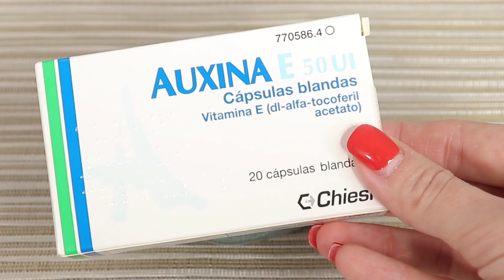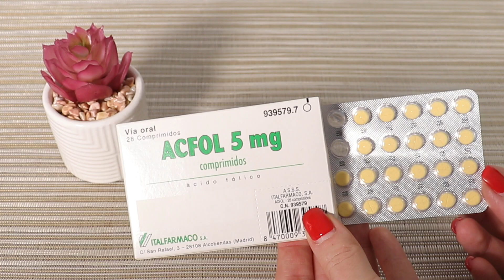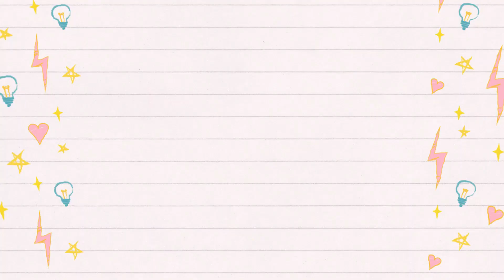TÚ CABELLO NO PARARÁ DE CRECER CON ESTE REMEDIO MÁGICO! Detén la caída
NO TE CRECE EL PELO? SE TE CAE MUCHO? HAZ MI REMEDIO CASERO Y TU CABELLO CRECERÁ SIN PARAR LARGO Y ABUNDANTE !!
Un remedio súper completo que te ayudará a que tu cabello crezca rápido, abundante y detener la caída en casa!!!

Compartid este remedio mis amores para que todo el mundo pueda probarlo y ver sus resultados asombrosos,,,,como podéis ver en el video yo ya he recuperado mi cabello y no para de crecer❤️

Lo que sugiero en los vídeos simplemente es para fines de entretenimiento e informativos.
Los remedios caseros me encantan y pr eso os muestro los que me van bien ^^
Siempre consulta a tu médico con cualquier pregunta que puedas tener sobre una condición médica.